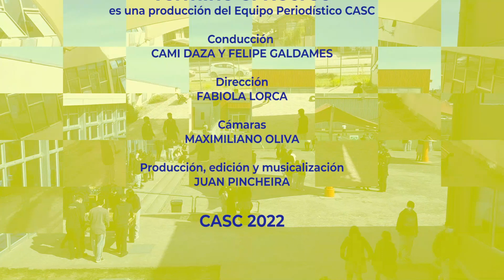"Terminó el recreo", Capítulo 1 "La importancia del CEAL".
Nuevo programa de nuestro Equipo de Producción Periodística CASC
Espacio de conversación y encuentro de la comunidad estudiantil.
Capítulo 1 "La importancia del Centro de Estudiantes"
Invitada: Francisca Martínez, postulante a Presidencia del CEAL